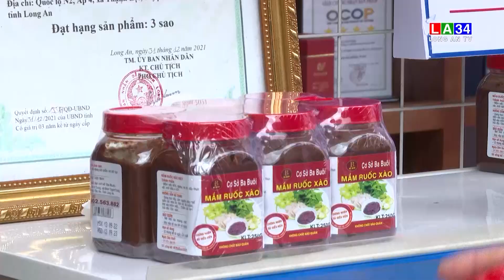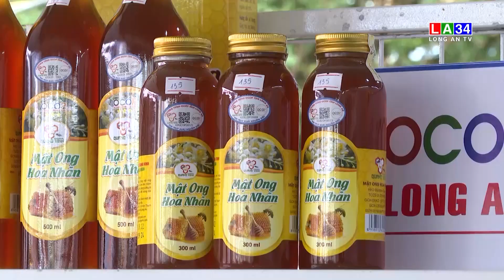Đăng ký tham gia bình chọn sản phẩm công nghiệp nông thôn tiêu biểu cấp huyện năm 2023 | LONG AN TV